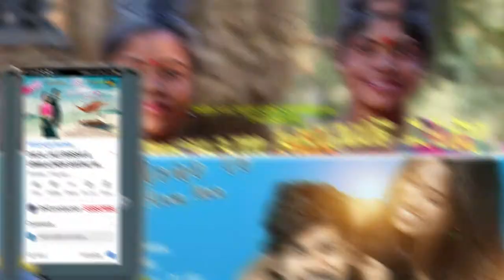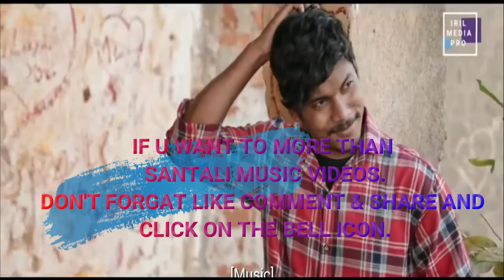RAMCHAM KHIJUR DARI//MED MONE TE DULAR AAM KAN//NEW SANTALI MUSIC VIDEO UPDATE//BHOproduction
MEDmoneTEdularAAM kan